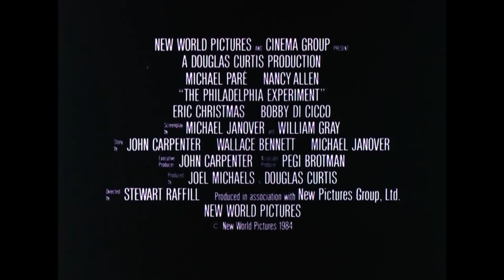Das Philadelphia Experiment ≣ 1984 ≣ Trailer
Science-Fiction | Abenteuer ≣ USA
Originaltitel ≣ The Philadelphia Experiment

≣ Regie ≣ Stewart Raffill
≣ Cast ≣ Michael Paré | Nancy Allen | Eric Christmas | Bobby Di Cicco | Louise Latham | Kene Holliday | Joe Dorsey | Michael Currie | Stephen Tobolowsky | Gary Brockette | Debra Troyer | Miles McNamara